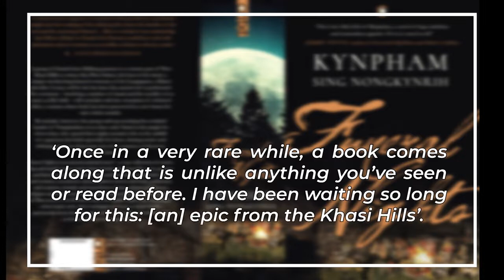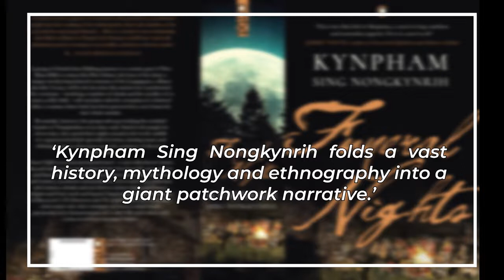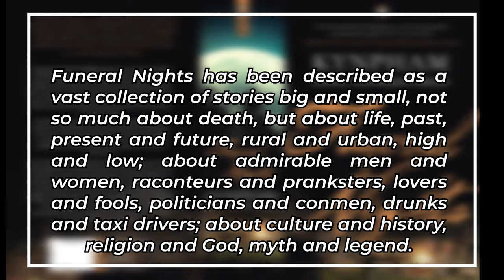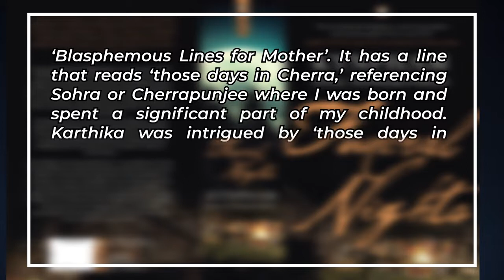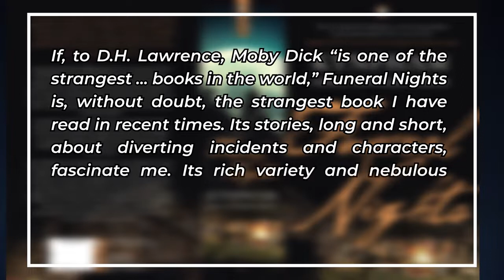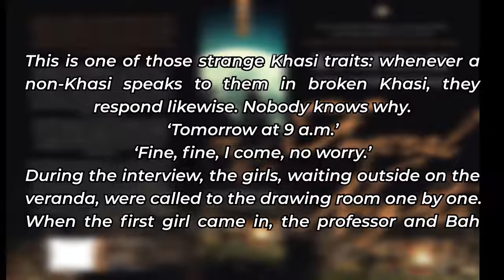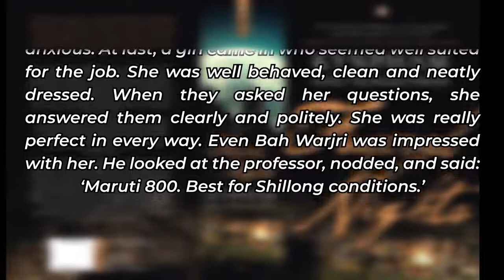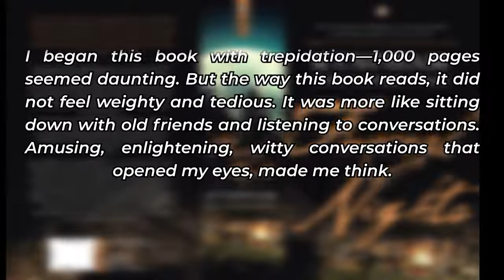Kynpham Sing Nongkynrih talks on "Around The Fire, we Learnt About Death" at PVLF 2022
Kynpham Sing Nongkynrih, author of the book called "Funeral Nights" talks on "Around The Fire, we Learnt About Death" at PragatiE Vichaar Literature Festival 2022 with Frontlist Team.